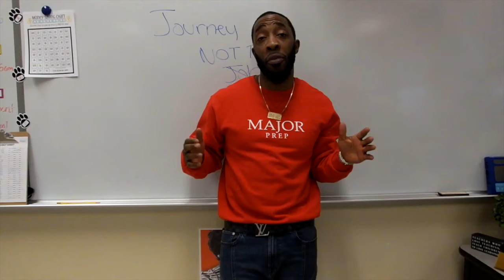Major Monday S3 E6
Choose the journey not the job.